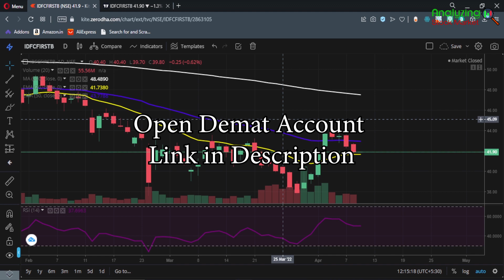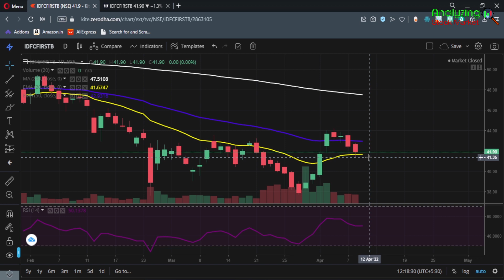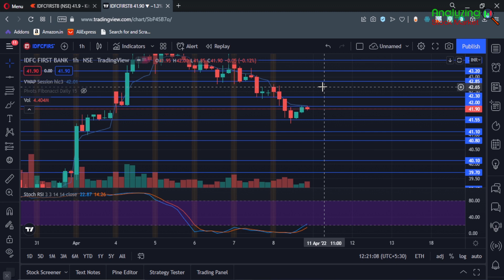IDFC First Bank target 11 April 2022 | IDFC First Bank Share News | Stock Analysis | Nifty today